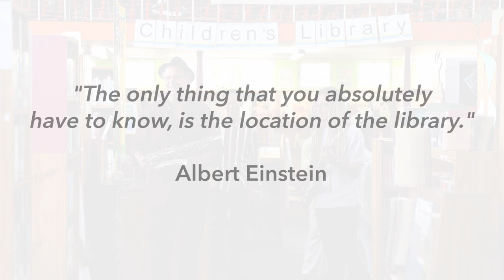Library People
To celebrate public libraries through music during South African Library Week 2022, City of Cape Town library staff members have produced a video of an original pop song. This funky song, ‘Library People’, was composed and performed by staff at various City public libraries and promotes all of the values of SALW.